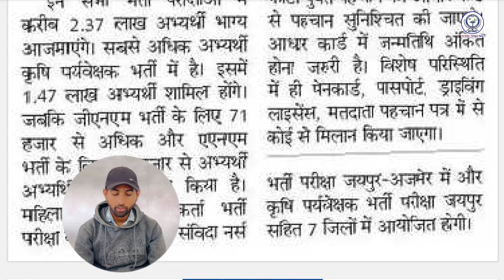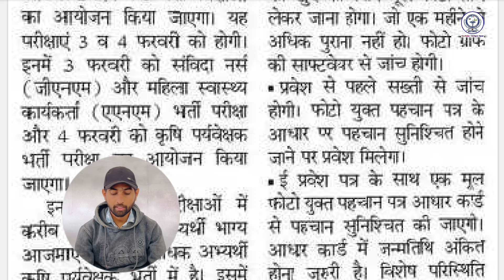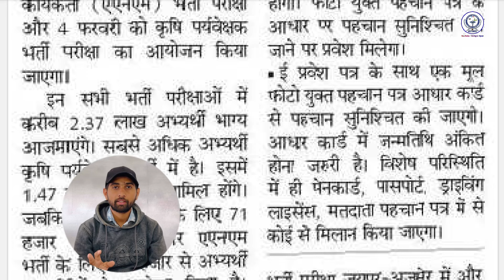RSMSSB Agriculture Supervisor Exam 2024 New Update || यह सभी प्रावधान किए गये हैं लागू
Welcome to VetAgroGyan

Raju Dangi
From - Udaipur, Rajasthan (India)